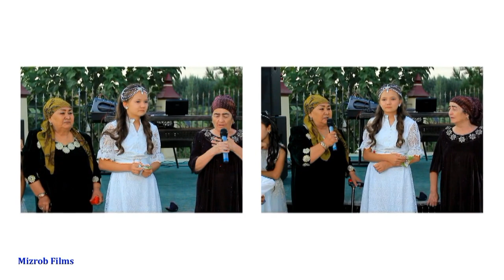Мучали Умедабону, тарабхонаи Самарқанд гарден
Табрикотхои бехтарин ва албатта сифати аъло аз табрикномаи ШАҲНОН  шумо метавонед ба мо муроҷаат карда он лаҳзаҳои хурсандии худро бар зарварақони таърих муҳр созед.
ШАҲНОН ин сифати хизматрасонии шоҳонаи мо баҳри шумо.